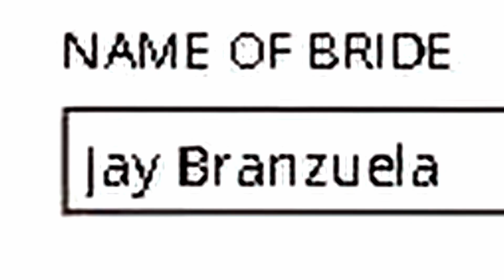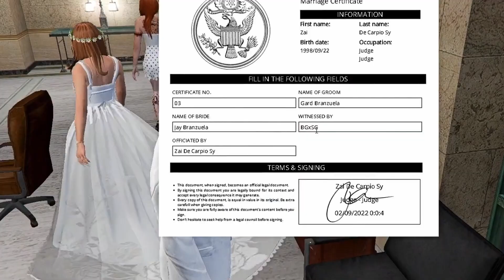HINDI INAASAHANG PROPOSE ( GARJAY ) | GTA 5 Roleplay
Maraming salamat po sa supporta mga bai 💚